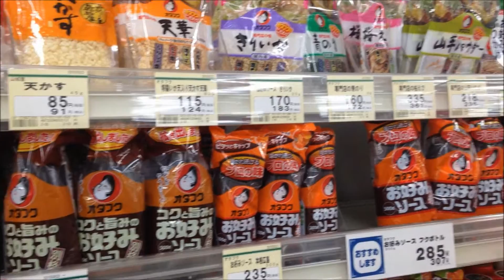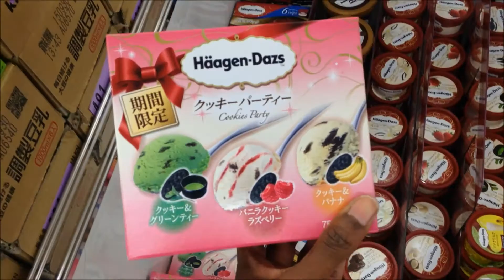Kotoshi Daily Life Japan Vlog - What's cookin', good lookin'!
We made Takoyaki for dinner. Enjoy :)